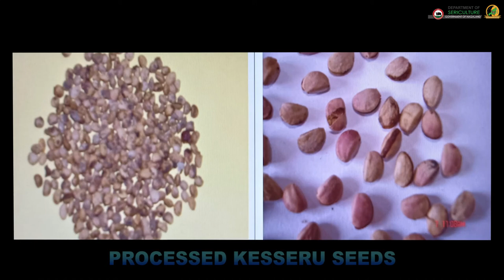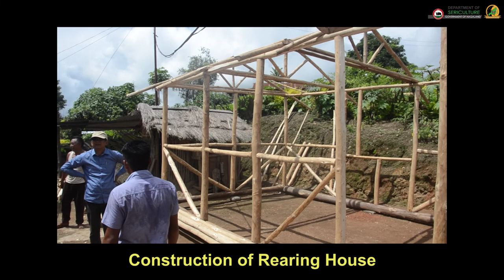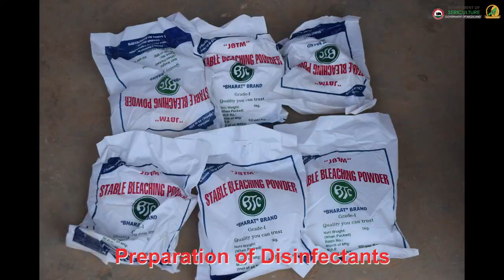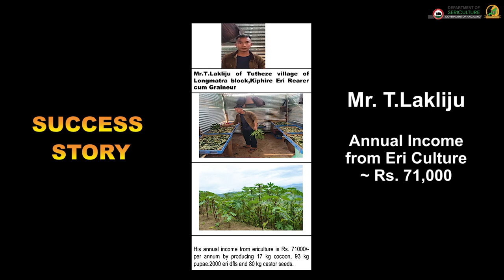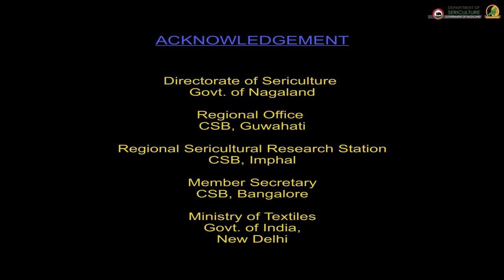ISFD of Eri & Oak Tasar Silk in Kiphire District Nagaland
A scheme implemented by the department under Aspirational district programme- watch it